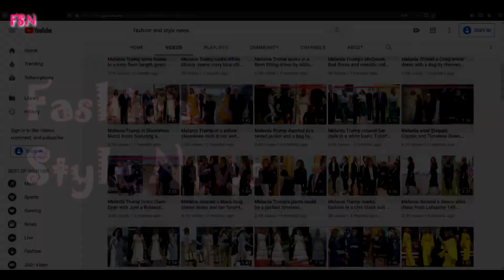Queen Letizia dazzles with a new Mango dress and her iconic red leather jacket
Queen Letizia presided over the Forum Against Cancer wearing one of her most striking garments. It is a red leather jacket with a peplum at the waist that she has already worn several times, a design with a round neck, French sleeves and covered buttons belonging to Carolina Herrera's Resort 2017 collection. The queen combined it with a long-sleeved black midi dress from Mango, cinched with a red belt from the Spanish brand Mohel.